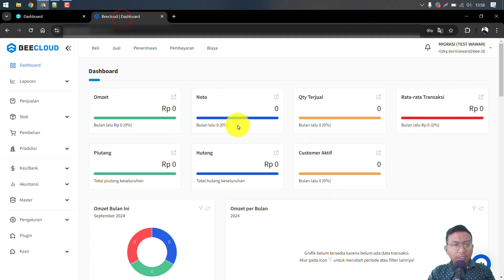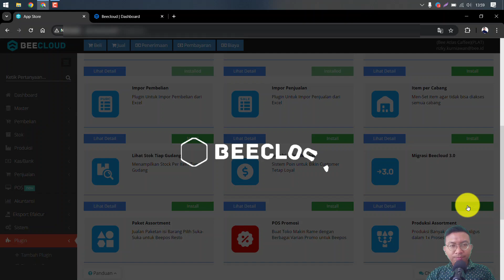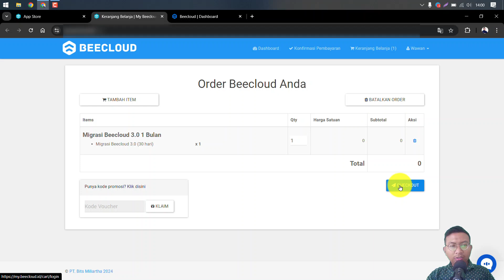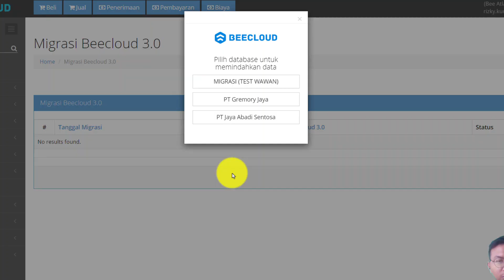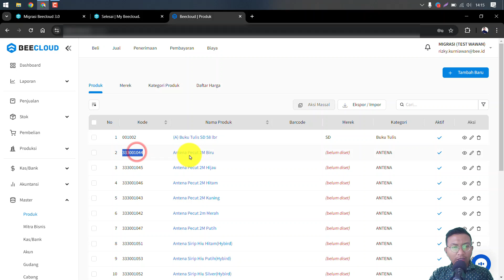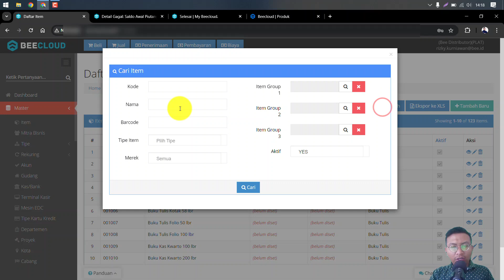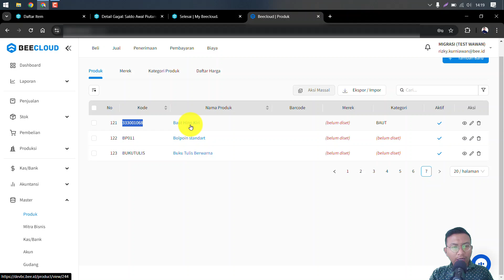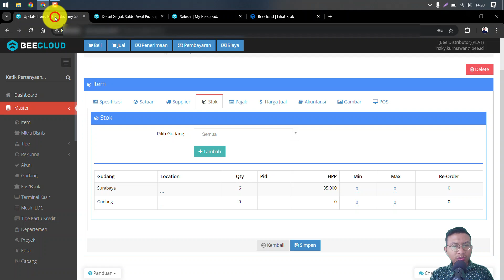Cara Migrasi Beecloud Versi Lama Ke Beecloud 3.0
Panduan terkait ?